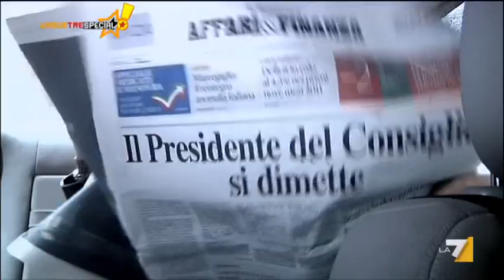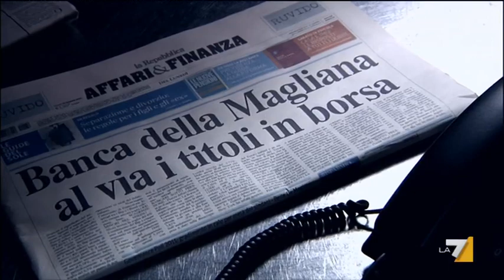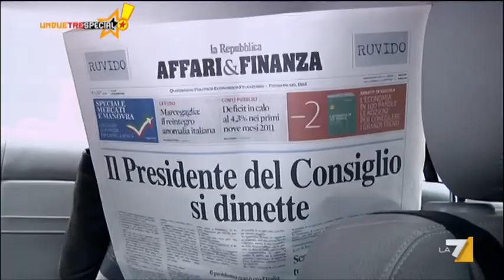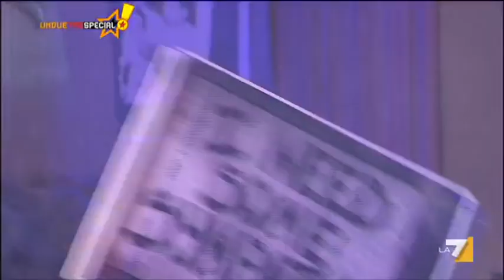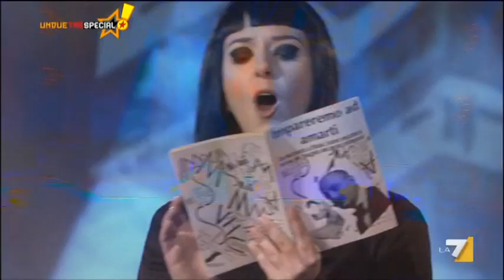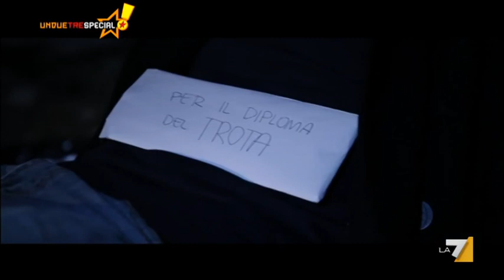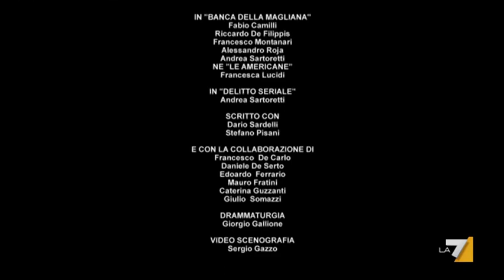Un Due Tre Stella 25/05/12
Il meglio di Un due tre stella - seconda puntata